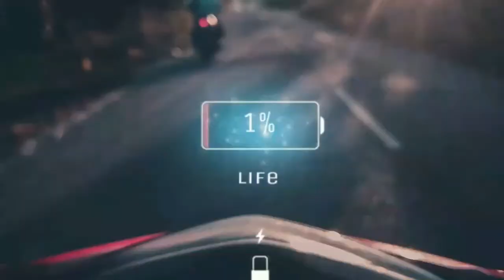The Hunger Games (2012) Cast Then and Now 2020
In what was once North America, the Capitol of Panem maintains its hold on its 12 districts by forcing them each to select a boy and a girl, called Tributes, to compete in a nationally televised event called the Hunger Games. Every citizen must watch as the youths fight to the death until only one remains. District 12 Tribute Katniss Everdeen (Jennifer Lawrence) has little to rely on, other than her hunting skills and sharp instincts, in an arena where she must weigh survival against love.

The Hunger Games (2012) Cast:
1. Jennifer Lawrence - Katniss Everdeen
2. Josh Hutcherson - Peeta Mellark
3. Liam Hemsworth - Gale Hawthorne
4. Elizabeth Banks - Effie Trinket
5. Woody Harrelson - Haymitch Abernathy
6. Donald Sutherland - President Coriolanus Snow
7. Willow Shields - Primrose Everdeen
8. Stanley Tucci - Caesar Flickerman
9. Lenny Kravitz - Cinna
10. Amandla Stenberg - Rue
11. Alexander Ludwig - Cato
12. Paula Malcomson - Mrs. Everdeen
13. Wes Bentley - Seneca Crane
14. Jack Quaid - Marvel
15. Isabelle Fuhrman - Clove
16. Leven Rambin - Glimmer
17. Dayo Okeniyi - Thresh